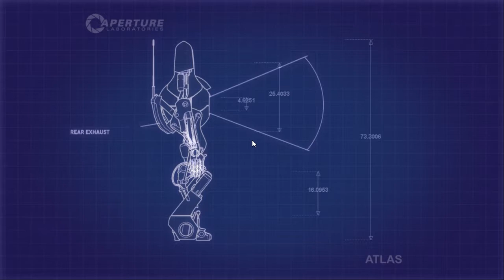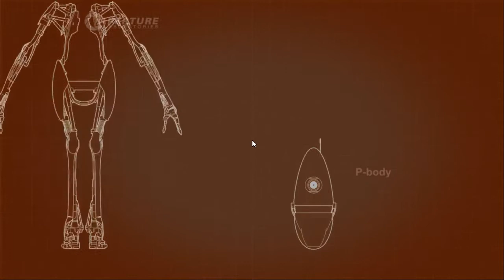Let's Play: Portal 2 - KATAPULTIEREN [German][Together][Blind][#007]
Mit viel Schwung geht es heute durch Testkammern Nummer 5 und 6.

HINWEIS:
Wenn Dir das Spiel gefaellt, unterstuetze bitte die Entwickler und kaufe Dir das Spiel im Original!